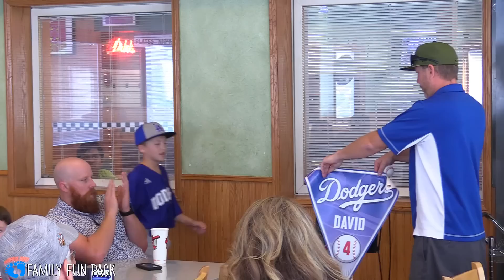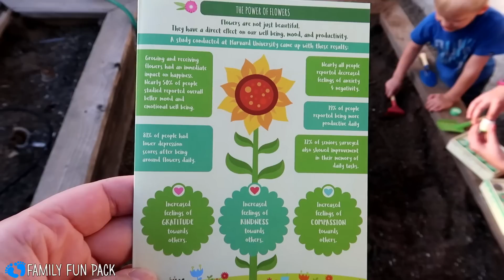Muddy Playtime & Surprise Family Visit || Mommy Monday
The weeks are passing by too quickly lately.  Ever since Owen was born, I really have wanted time to slow down.  I want Owen to stay a newborn, and I wish Michael had not turned 4 this week.  I just am not ready for my babies to grow up!  We had a fun day with surprise visits from some family that we haven't seen for a while, David got his baseball award, and we had a fun time in the back yard.

Shop our video:
Baseball cupcake toppers
Adjustable Backboard Portable Basketball Hoop System
Wilson NCAA Replica Street Ball
Children's Garden Tool Set in a Sturdy Canvas Bag

While this vlog might feature young people, it is made by myself (an adult) for people my own age with similar life situations who can relate to me (also adults).  I feature things in my life that I care most about (my family).